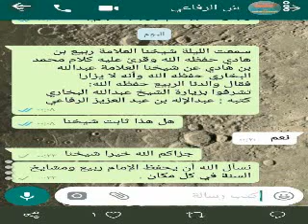الدكتور سليمان الرحيلي : محمد المدخلي هو طالب العلم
قال الدكتور سليمان الرحيلي : الشيخ محمد بن هادي (المدخلي) من طالب العلم